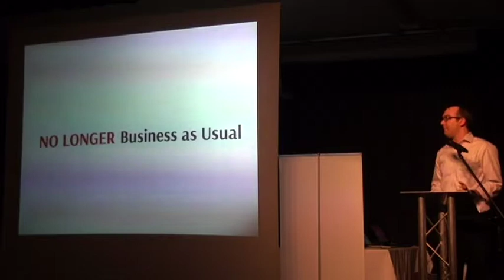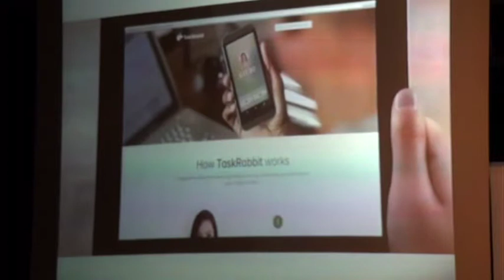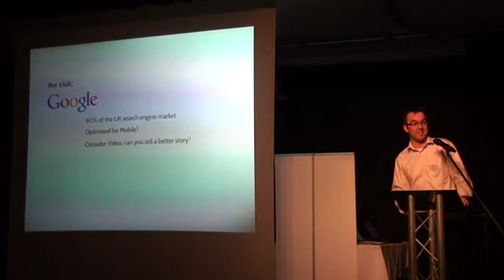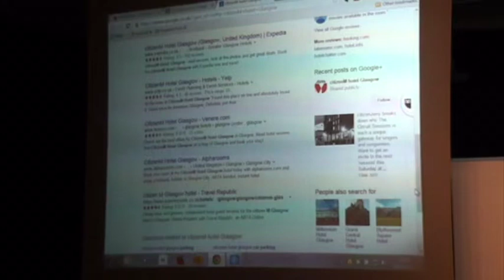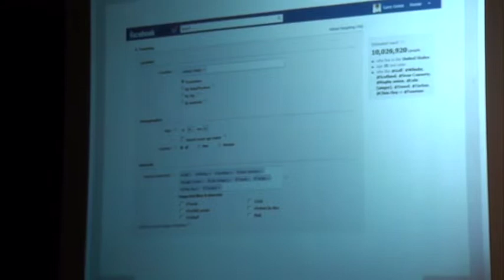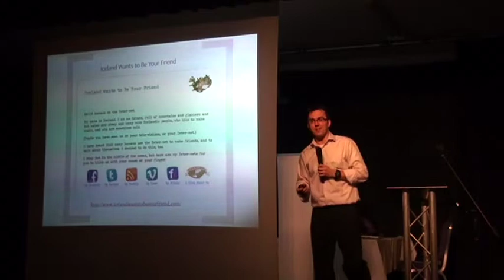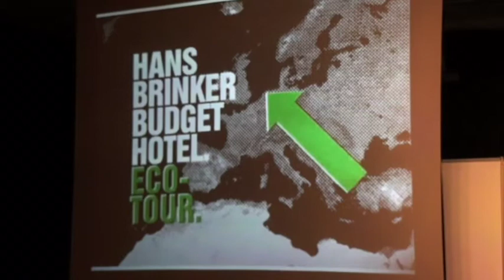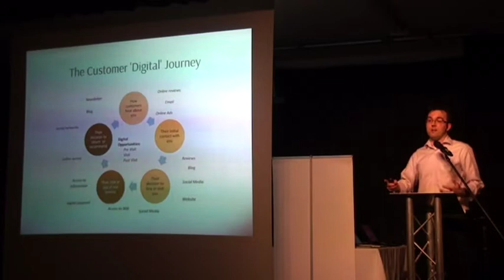Ayrshire & Arran Tourism Gathering 2015 Part 4 - Gary Ennis, NSDesign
Tourism has evolved. Whether we like it or not, ‘business as usual’
simply doesn’t cut it anymore when dealing with a new breed of digital tourist.

Gary Ennis, MD and Digital evangelist from NSDesign will provide a few simple strategies for ensuring that your usual business is fit for purpose in today’s digital world.